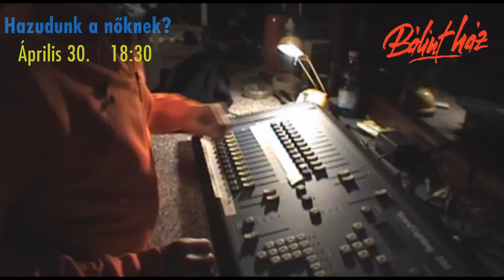Férfiduma - Hazudunk a nőknek? - Borgula András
Április 30-án, 18:30-kor a férfihazugság miértjeiről, módjairól beszélgetünk Vázsonyi János zenésszel, Borgula András színész-rendezővel és Balázs Gábor filozófiatörténésszel. Aki kérdez: Czifrik Balázs újságíró.